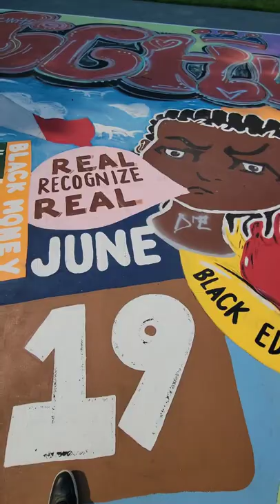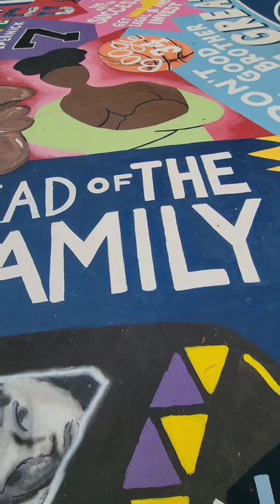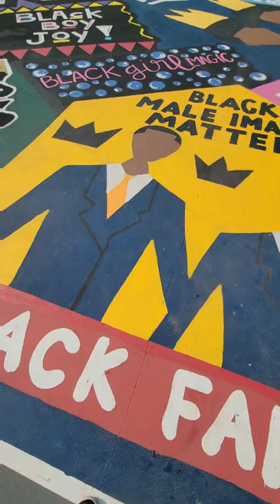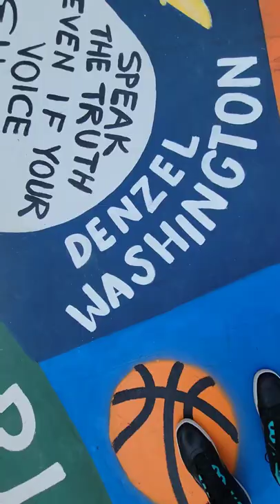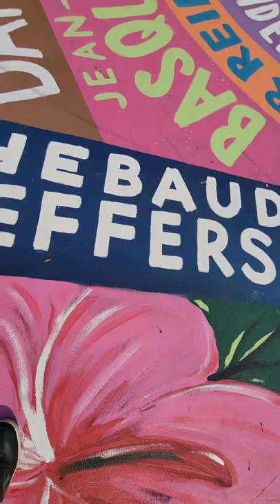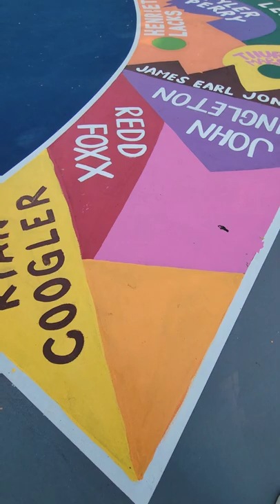Erwin Park mural ( Basketball court) Gastonia NC